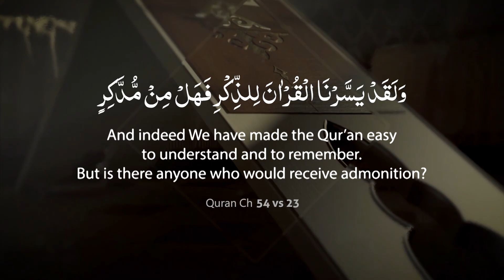Quran Made Easy | Episode 22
A children's programme teaching the correct pronunciation of the Holy Qur'an. Presentation of MTA studios Nigeria.